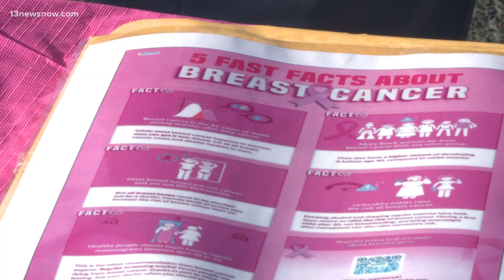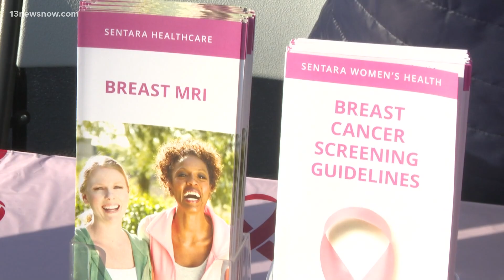Portsmouth holds 'Pink Rally' for breast cancer awareness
13News Now's Shane Fordham went to Portsmouth, the city that has the highest breast cancer mortality rate in Hampton Roads. They hope to change that with the opening of the Portsmouth Women's Imaging Center in 2025.